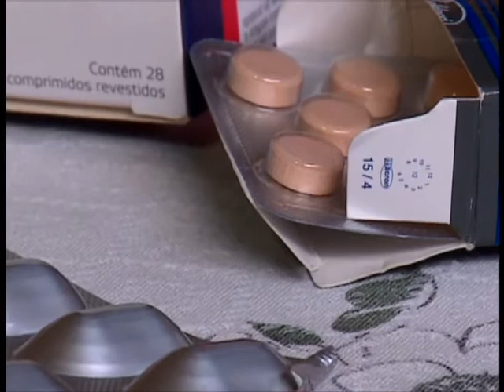O custo dos remédios no orçamento mensal